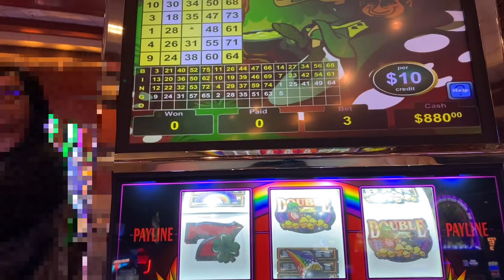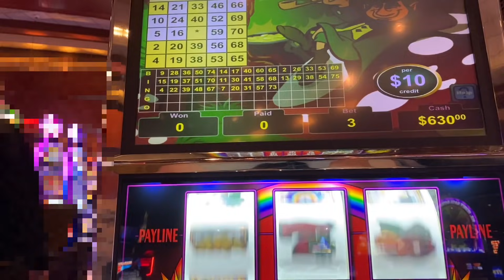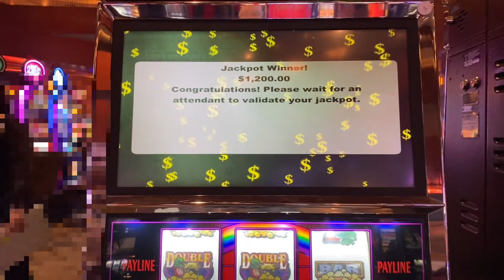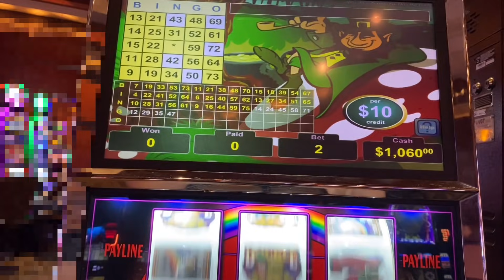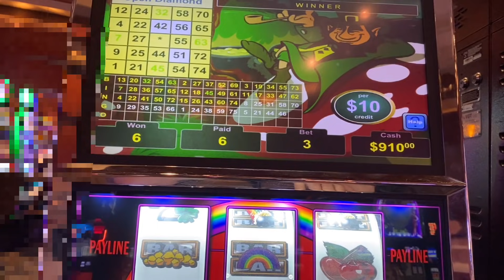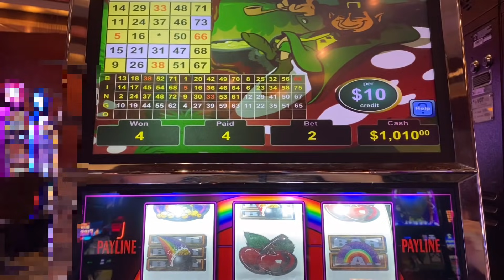Jackpot on Lucky Leprechaun vgt slot - Magic Slots at Choctaw Casino Durant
My AMAZING $24,000 Jackpot/Handpay on Freedom Reel $25 Max Bet

Can Magic Slots make money playing vgt slot at Choctaw Casino

Winstar Casino
Kickapoo Lucky Eagle Casino
9 Liner Slots
Lucky Leprechaun VGT Slot Machine
Freedom Reels  - VGT Slots
Crazy Bills Gold Slot - VGT Slots
100 plus spins daily
Some Videos are Played for more  than 45 Minutes.  Videos cut back to Less 15 minutes.  Enjoy

Casino in Oklahoma:
Choctaw Resort Hotel Durant Oklahoma
Winstar World Casino and Resort
Wintstar Casino
Winstar Casino Hotels
High Winds Casino

Las Vegas Casino:
Aria Casino
Cosmo Las Vegas
Seminole Hard Rock Hotel & Casino